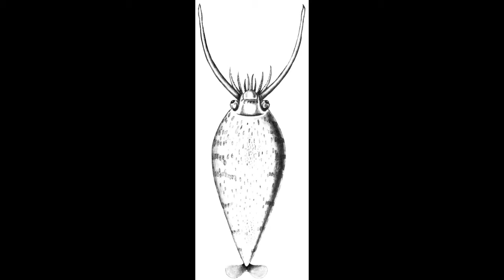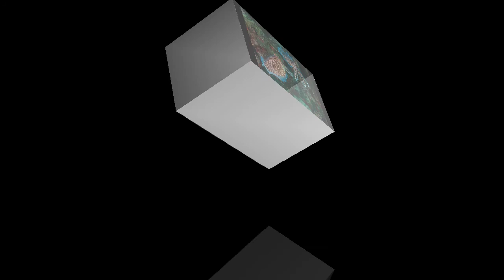SQUIDS, OCTOPUS and CUTTLEFISH